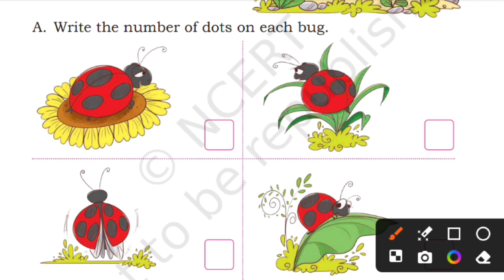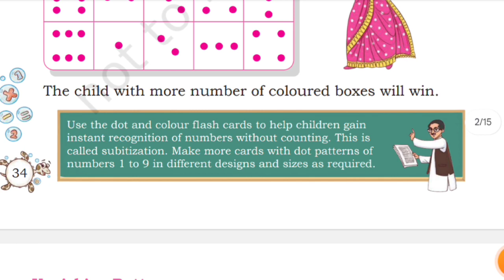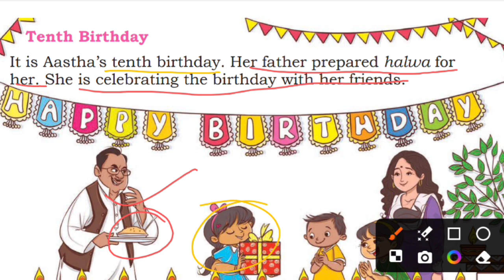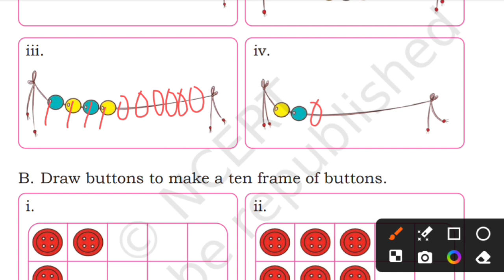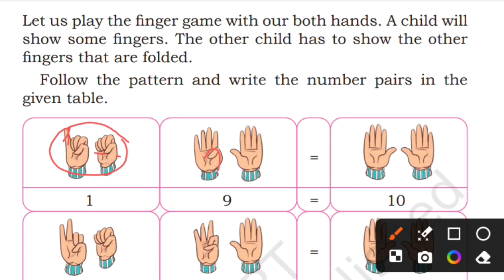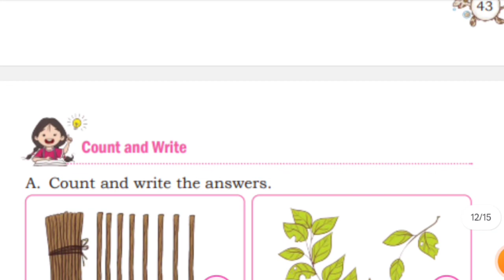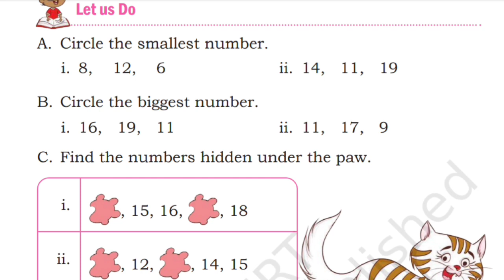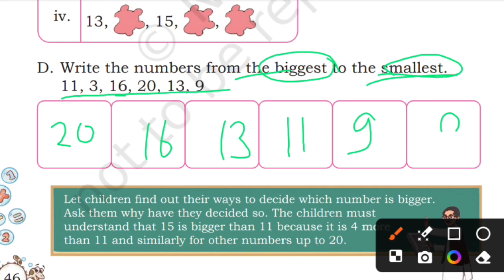Making 10 Chapter 4 Class 1 Maths//Hindi Explanation Joyful Mathematics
joyful mathematics class 1 making 10,
class 1 maths chapter 4 making 10,
joyful mathematics by cbse,
joyful mathematics class 1,class 10 maths chapter 1,
making 10 class 1 math,
making 10 ncert class 1,class 4 maths chapter 1,
joyful mathematics,
cbse class 4 math chapter 1,chapter 1 class 10,
joyful mathematic,
ncert maths class 1,joyful maths class 1,
making ten class 1

This playlist is meticulously crafted to assist students in their Hindi NCERT exams, board exams for classes 01 to 8th, and general study tips. It encompasses a wide array of topics such as exam strategies, study techniques, motivation, and tricks to achieve high scores.
The teacher is deeply invested in explaining examination concepts and effective study methodologies in the most comprehensive manner possible. The playlist offers valuable insights into how to study effectively for exams, including nine scientifically-proven study tips and motivational speeches. It also delves into how to emulate the strategies of high achievers and toppers, providing tips on speech delivery, exam preparation, and maximizing exam scores.

The videos and playlists are specifically curated for each class, providing comprehensive explanations of NCERT and CBSE syllabus topics in Hindi. Each chapter and lesson is thoroughly explained, accompanied by question-answer sessions in Hindi. The videos also offer solutions to common sense questions, aiding students in solving CBSE and NCERT question papers independently.

In response to student requests, the playlist will also include content related to GK quizzes, Lucent GK, Hindi GK, riddles, and puzzles.

by team @kvteacheruniversal